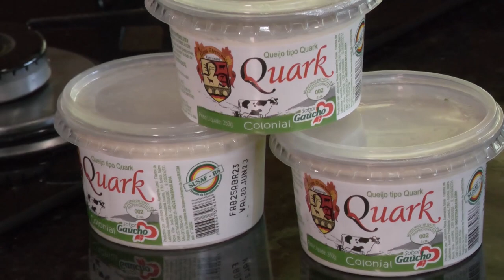Receita: Käse Süss (Queijaria Nova Alemanha) - Rio Grande Rural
E é direto da Queijaria Nova Alemanha que vem a receita da semana. A dona Mirian vai nos ensinar um doce com queijo tipo Quark tradicional da culinária alemã. Confira!